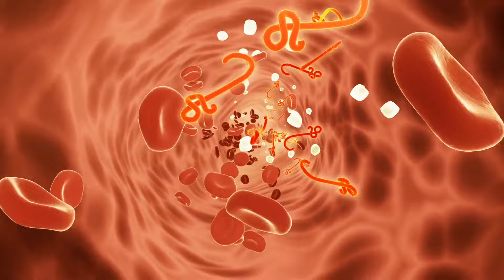MOST POWERFUL WEIGHT LOSS DRINK WITH 8 MORE HEALTH BENEFITS चर्बी घटाने का आसान तरीका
Packed with a multitude of nutrients like carbohydrate, fiber, calcium, phosphorous, iron, magnesium, zinc, multivitamins and flavonoids, curry leaves are an arcade of health benefits. It is extensively used in the treatment of anemia, diabetes, indigestion, obesity, kidney problems, hair and skin problems. The carbazole alkaloids present in curry leaves are believed to possess anti-obesity properties. Beyond weight loss, curry leaves have been linked to reduced risk of heart disease, and lowered cholesterol levels.